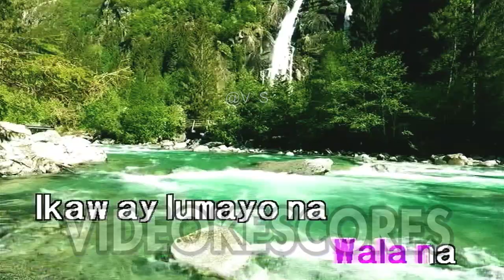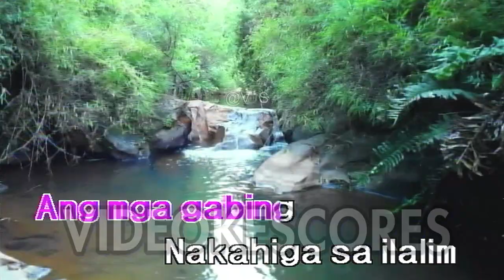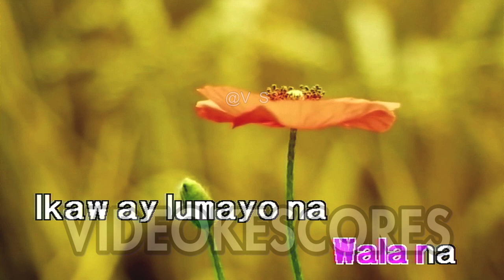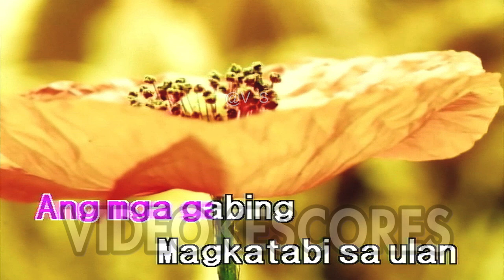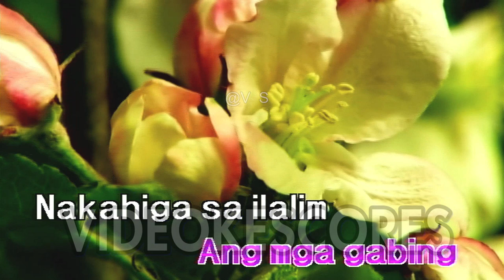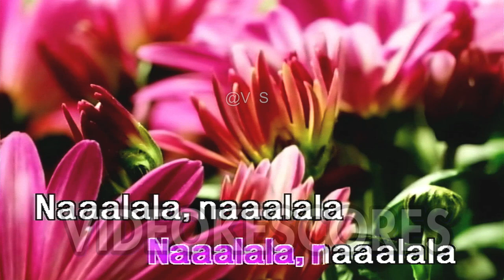Spongecola - Jeepney (Karaoke/Lyrics/Instrumental)